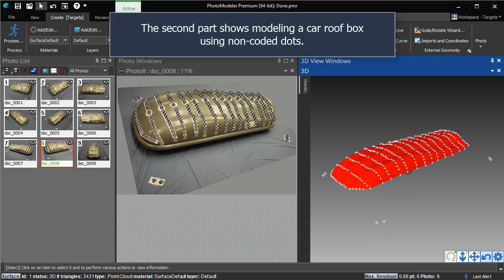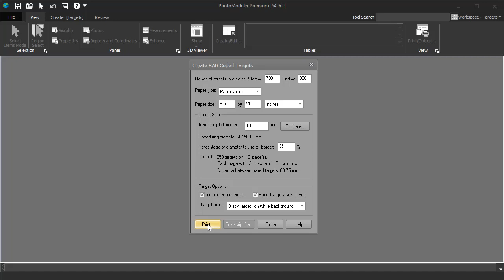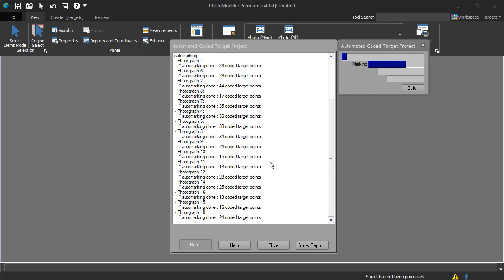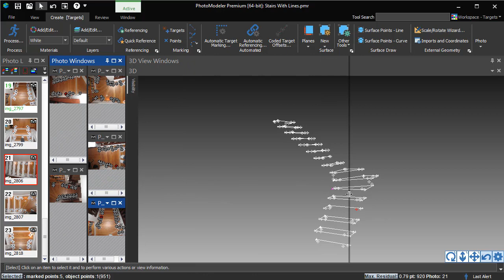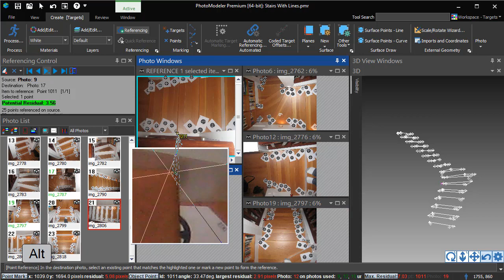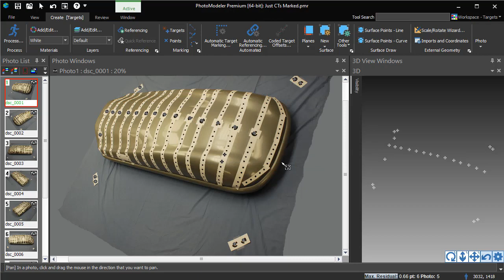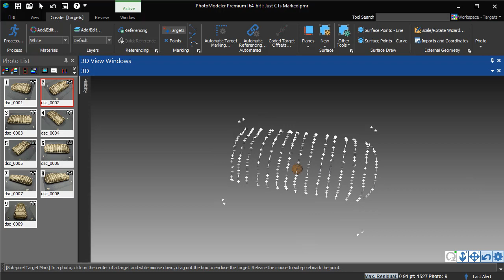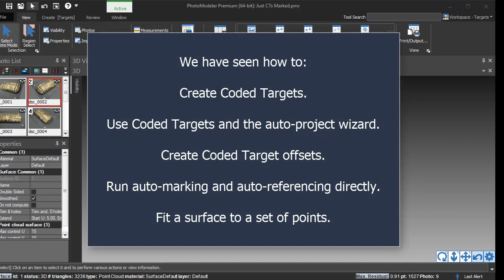Automatically measuring precise 3D positions from photos using Coded Targets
This video tutorial shows how to use PhotoModeler’s coded target system to get full 3D measurements of a staircase and car carry box using photos from an ordinary camera.

The example walks through the process of using RAD coded targets to model the stairs, from start to finish, creating a scaled 3D model that is output for further design as a dxf file.   Later, dot targets are used to model a complex 3D shape and a NURBS surface is fit through them.

to learn more about measuring and creating CAD files from photos.